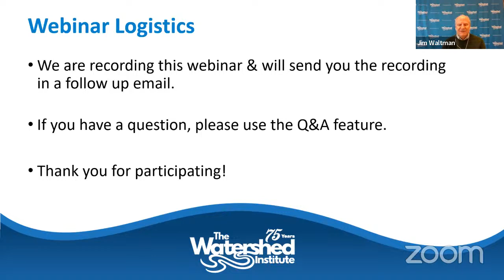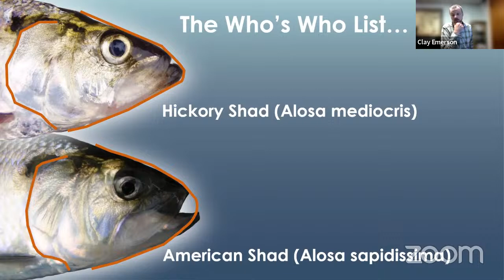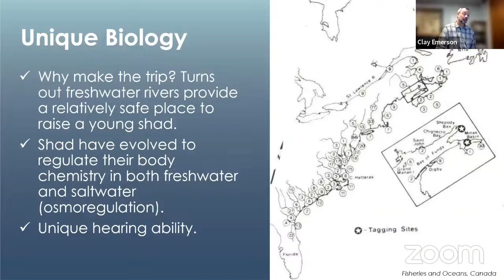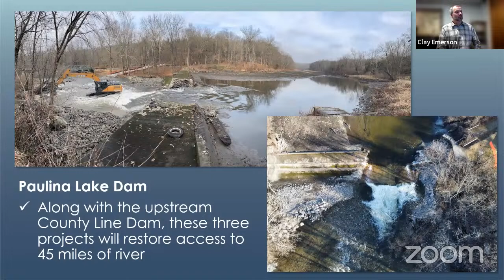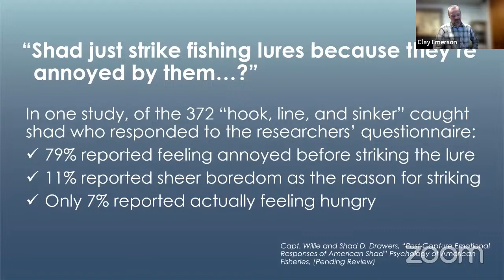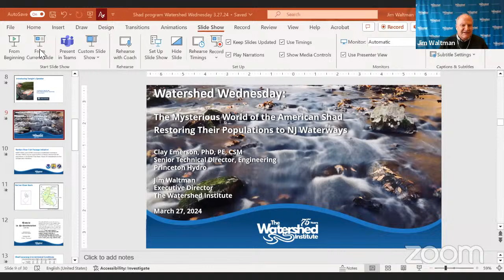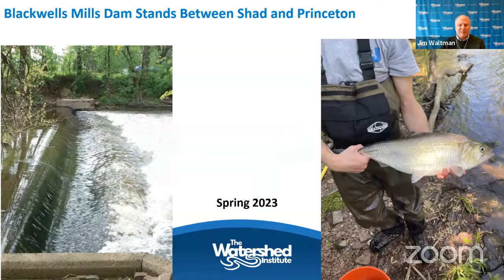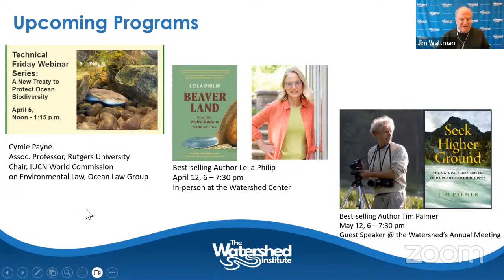The Mysterious World of the American Shad and Work to Bring Them Back to Our Waterways